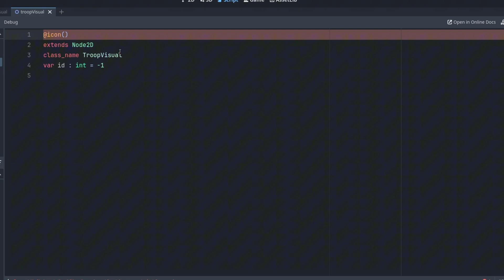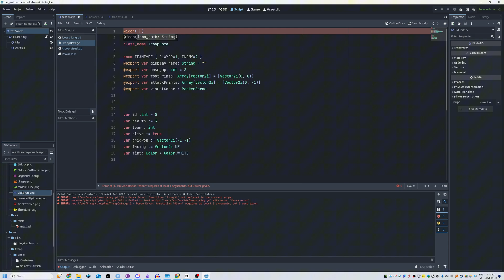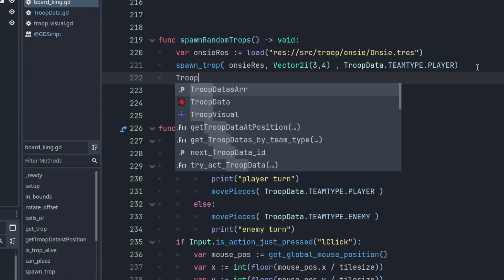make your own node in 2 minutes (godot)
literally just do @icon () at the start of your script with a class_name, nothing else